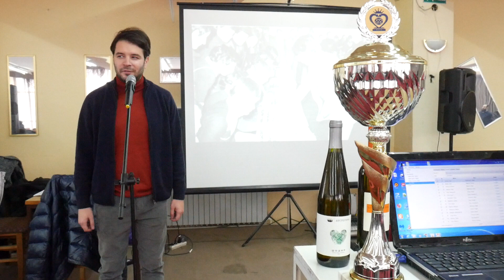Svecano otvaranje 4. Memorijalnog sahovskog turnira "Slobodan Martinovic Soca" 13.1.2019